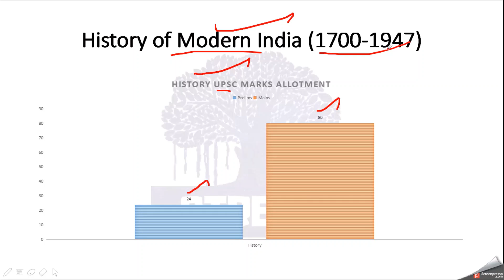UPSC|History|History of Modern India an Introduction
The Modern India History or The History of Modern India is one of the favorable part of the UPSC in asking question in area of history in the Prelims and Mains Point of view and you can easily fetch the marks.